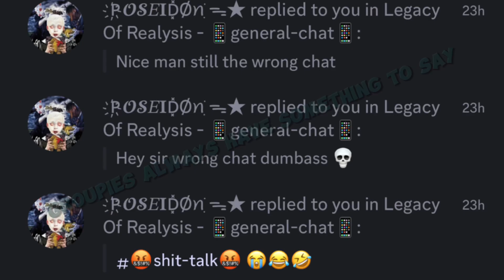Conan Exiles - Legacy TAKEOVER VOL 1😈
Schoolin some AAA pvpers 😈